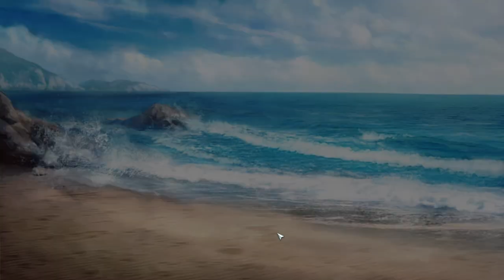ALIADOS VIRAM INIMIGOS !! | NOBUNAGA'S AMBITION: Awakening (Shimazu) - Gameplay PT-BR #03